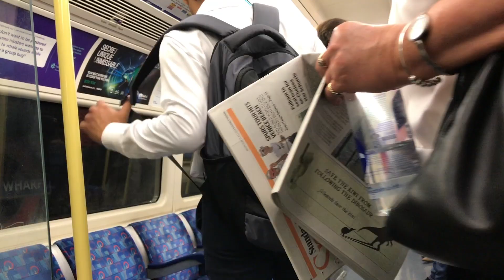London Underground Tube Ride | North Greenwich To Canada Water | Ghost Train | Jubilee Line | SlowTV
You're watching a Slow TV video of a ride on the London Underground tube train network from North Greenwich tube station to Canada Water tube station along the Jubilee Line.

To start with there was nobody else on the train and it felt like a ghost train.